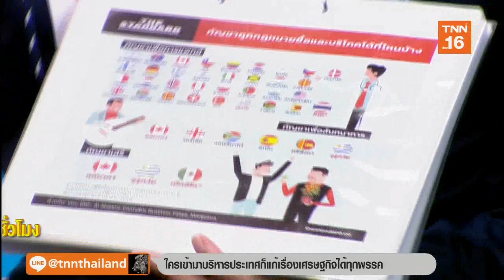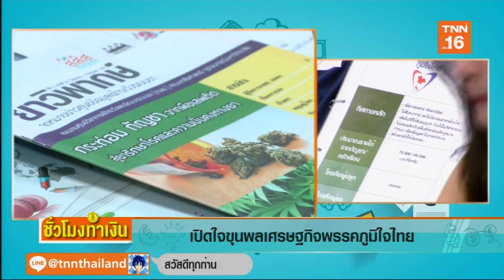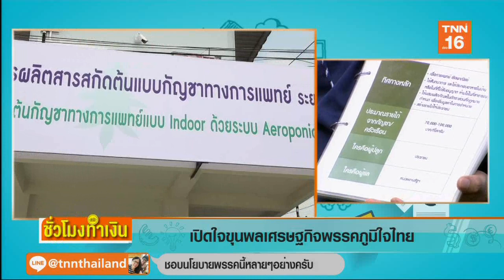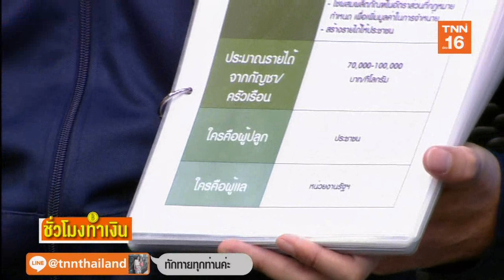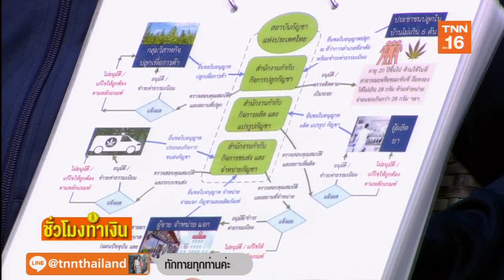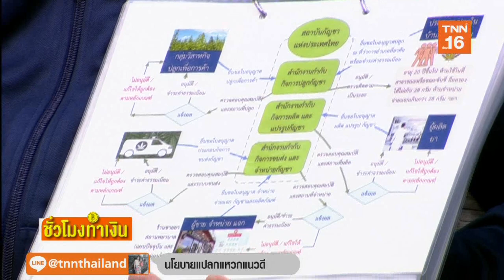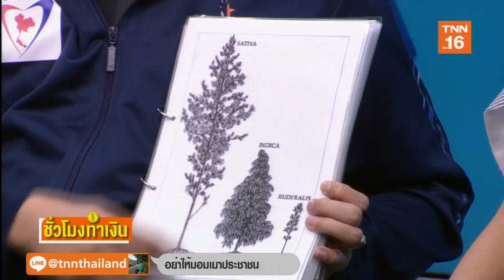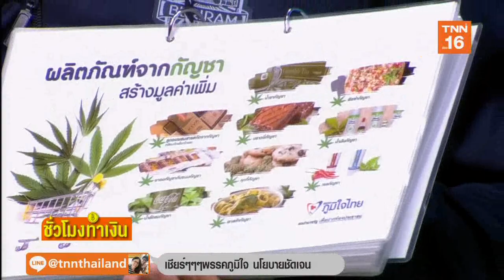ภูมิใจไทยชูนโยบายกัญชาเสรี l ชั่วโมงทำเงิน 21 มี.ค. 62 (1/3)